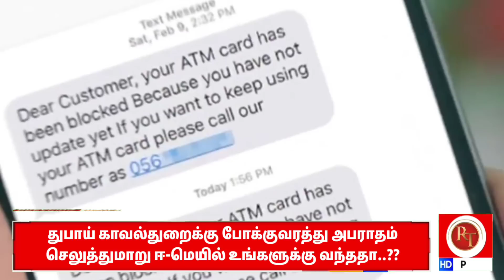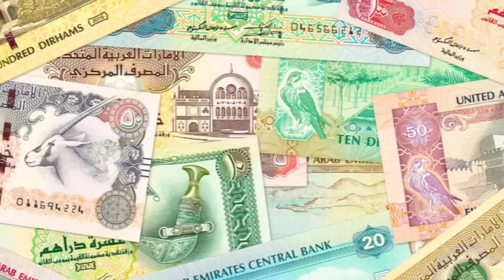UAE Tamil News | அமீரக குடியிருப்பாளர்களுக்கு காவல்துறை கடுமையான எச்சரிக்கை